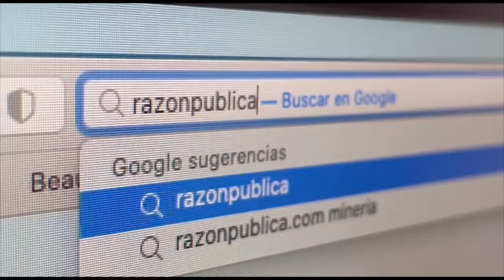Defensores de la Razón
En Razón Pública Defendemos la Razón sobre las noticias falsas, sobre la información acomodada y sobre los intereses oportunistas. Nuestro compromiso es contigo.